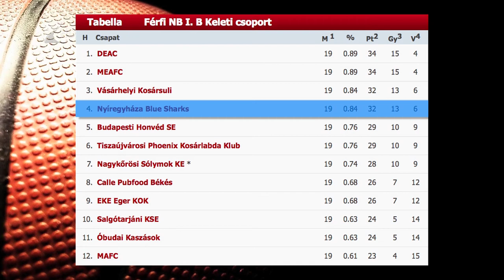Győzelem és felsőház - Kölcsey Tv